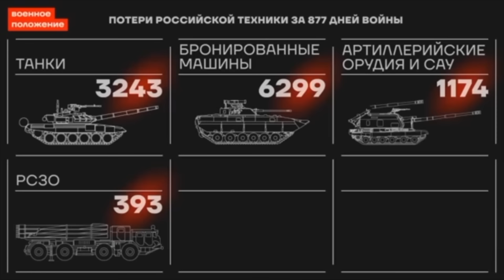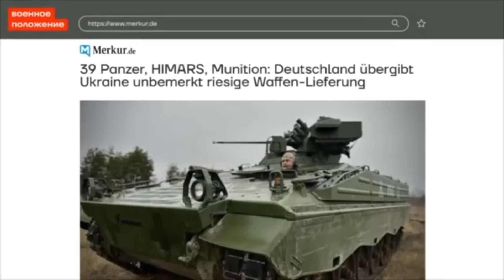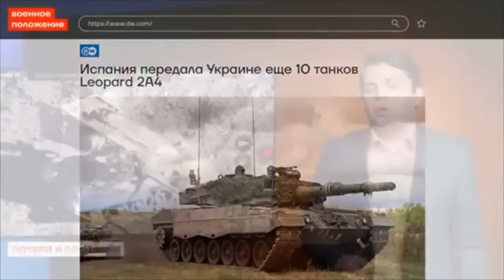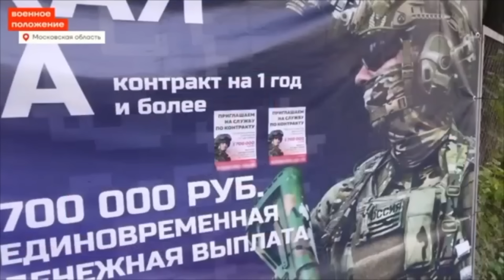УДЕРЖАТЬ СВОРОВАННОЕ НЕ ВЫШЛО! РОССИЯ ТЕРЯЕТ ВСЁ!